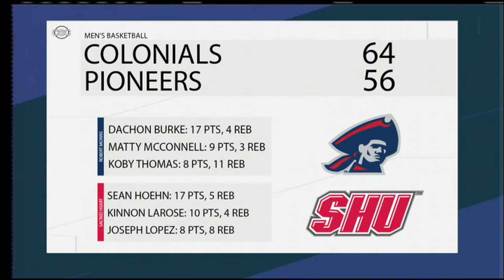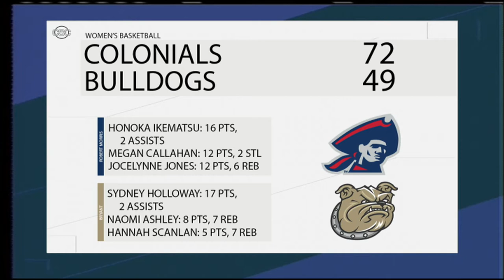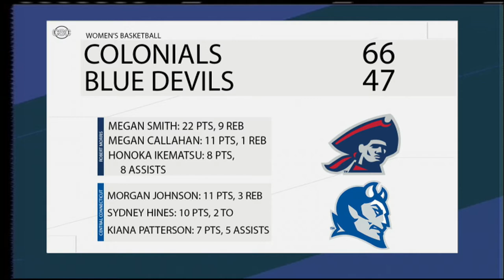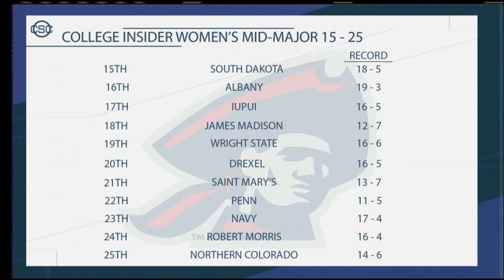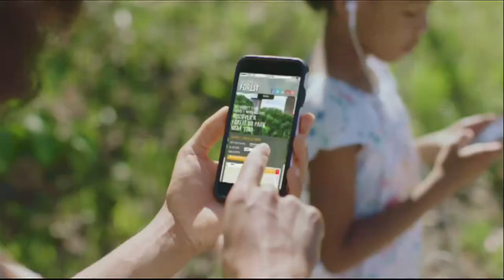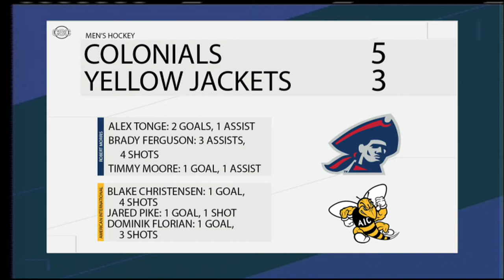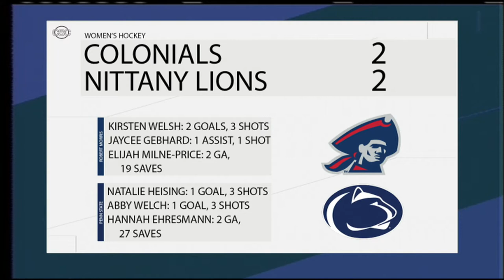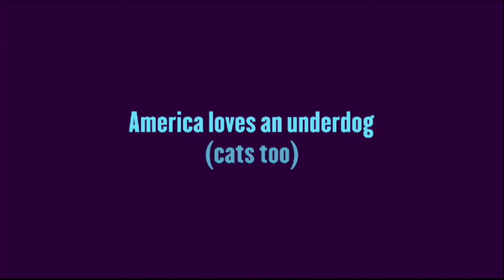Colonial Sports Center | February 01 , 2018